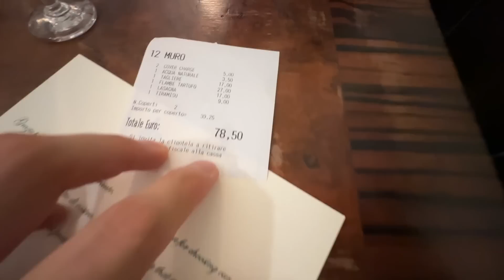Lasagne da €17 a Firenze, sono buone?